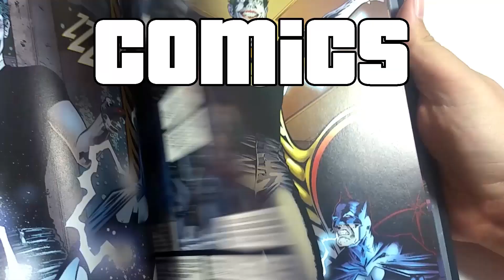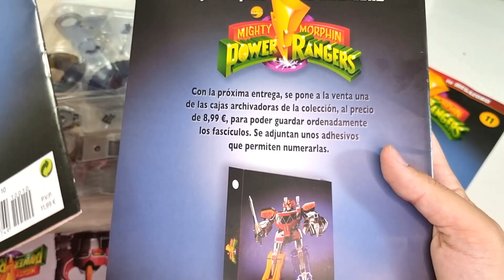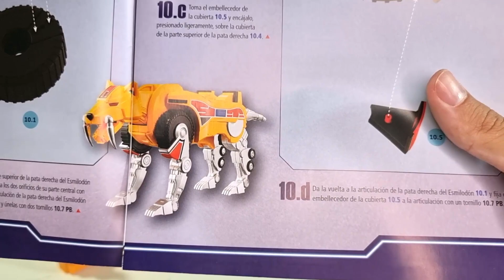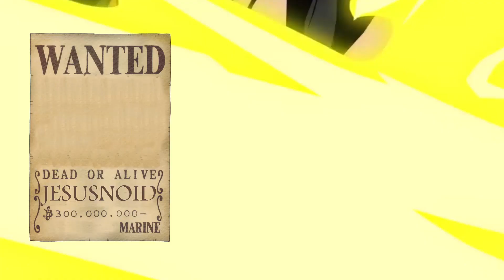MONTANDO ENTREGAS 9, 10 & 11 - CONSTRUYE EL MÍTICO MEGAZORD - ALTAYA - JESUSNOID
En este video acabamos la pata que comenzamos en el video anterior del montaje y de paso hacemos la otra pata enterita :3 Espero que os guste y mil gracias a la gente de Altaya por seguir mandando las entregas :D

NO OLVIDEIS USAR EL CÓDIGO PROMOCIONAL: PROMOMEGAZORD

INTRODUCCIÓN: 00:00
MONTAJE FASCÍCULO 9: 01:54
MONTAJE FASCÍCULO 10: 06:06
MONTAJE FASCÍCULO 11: 07:49
FINAL: 10:24